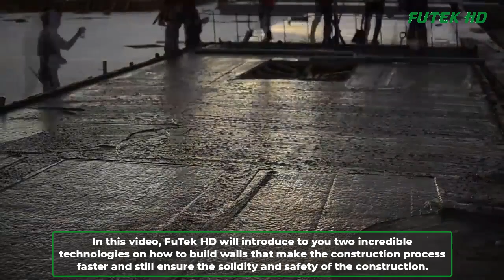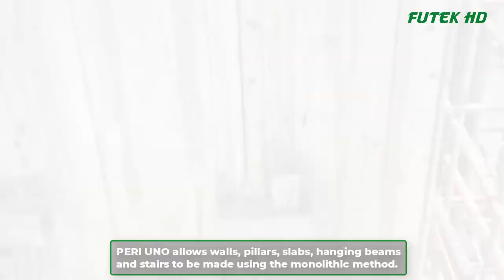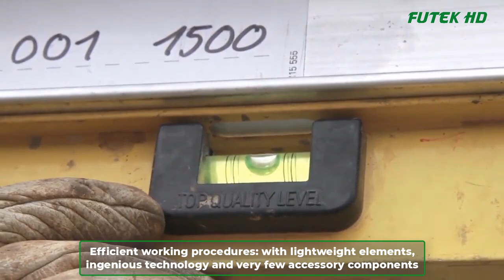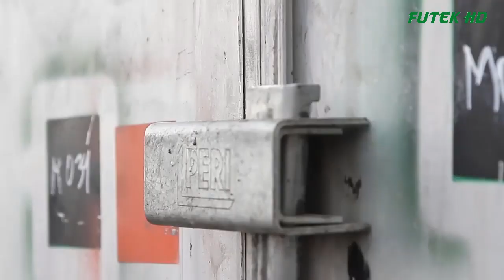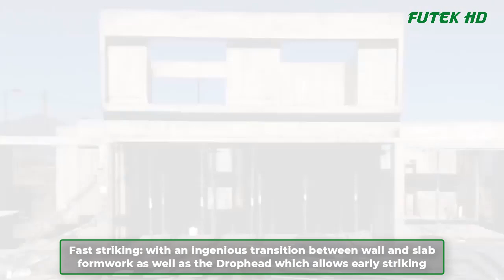Top 2 extremely fast concrete wall construction technology to help build houses in just a short time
Hello everyone and welcome back to FuTek HD channel. There are many ways to build a commercial building or home these days, but most of the constructions apply the traditional way of building walls with bricks. In this video, FuTek HD will introduce to you two incredible technologies on how to build walls that make the construction process faster and still ensure the solidity and safety of the construction.